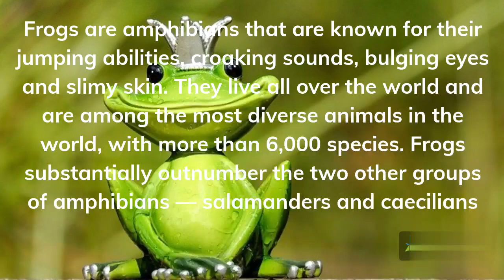Frog Sounds - Noises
There is no scientific distinction between frogs and toads, according to the University of Michigan Museum of Zoology. Frog and toads both belong to the Anura order, but are found in different families. "True toads" make up the Bufonidae family, which includes 580 species.

This channel is about nature (animals, fruits and food).